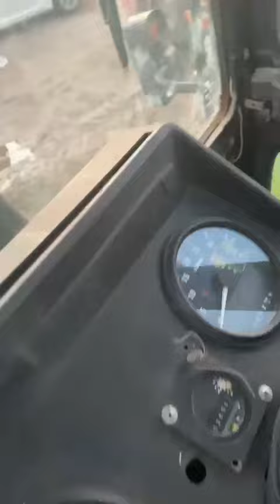В продажу поступил МТЗ 82.1 ЭКСКАВАТОР!!!